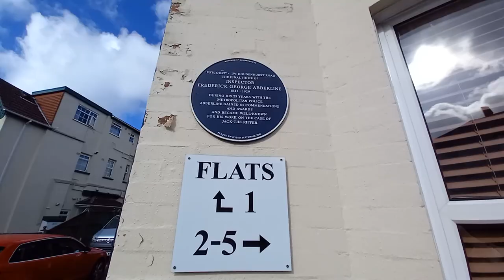Inspector Abberline's Home - 195 Holdenhurst Road, Bournemouth, Dorset, UK (03 October 2021)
Frederick George Abberline (8 January 1843 – 10 December 1929) was a British chief inspector for the London Metropolitan Police.

He is best known for being a prominent police figure in the investigation into the Jack the Ripper serial killer murders of 1888.

On his retirement from the Metropolitan Police, he moved to Bournemouth and was hired by the Pinkerton Detective Agency in 1904. Initially, he worked in casinos in Monte Carlo to find customers who were cheating. He then returned to England and continued working for the agency, until another retirement in 1904.

He then bought a home, "Estcourt", 195 Holdenhurst Road, Springbourne, Bournemouth.

He died on 10 December 1929, aged 86, just under three months before his wife Emma, and was buried in Bournemouth at Wimborne Road Cemetery.

A blue plaque commemorating Abberline was unveiled at 195 Holdenhurst Road (now divided into flats) on 29 September 2001.